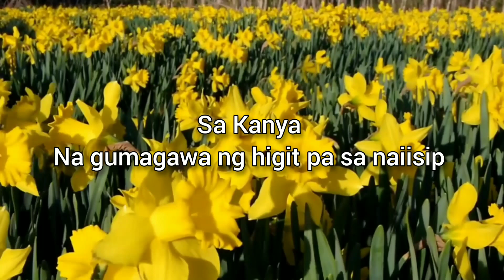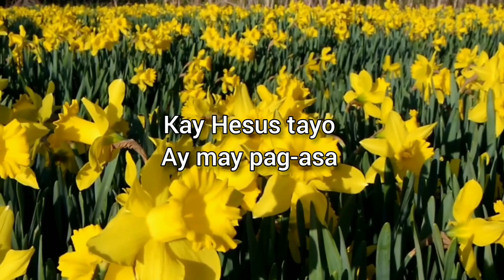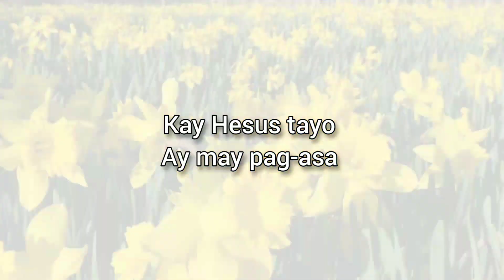Bagong Yugto (New Season) - Hope Filipino Worship (Lyrics)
Official Instrumental: TBA
Official Lyric Video: TBA